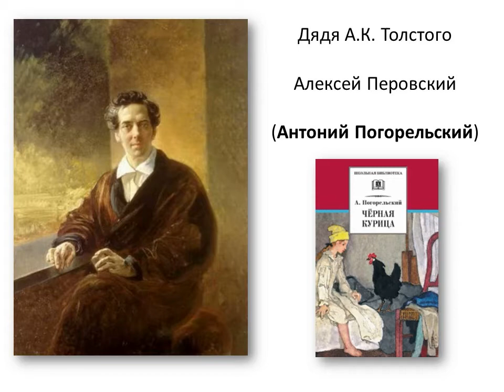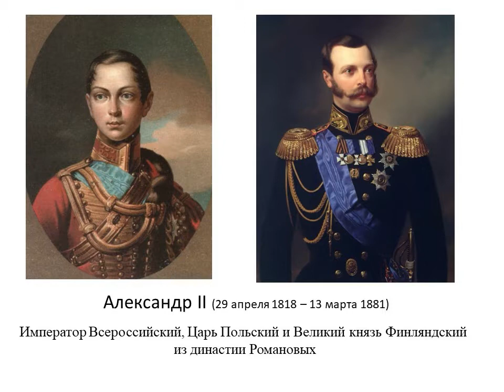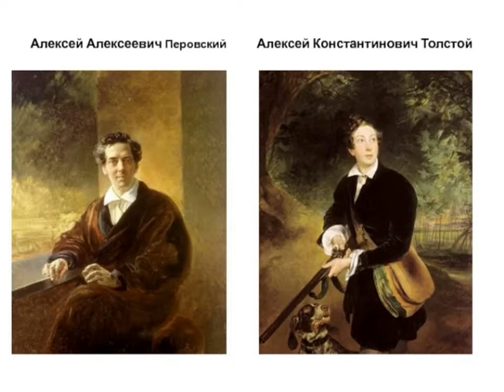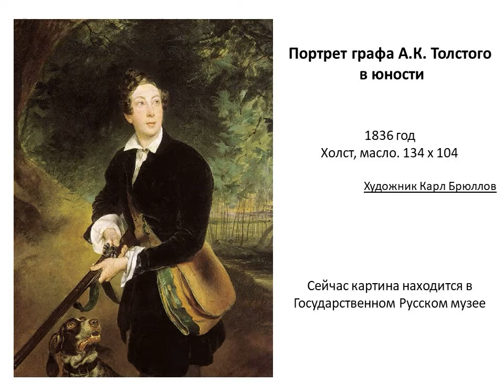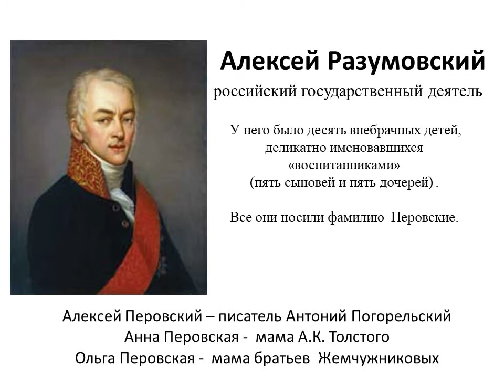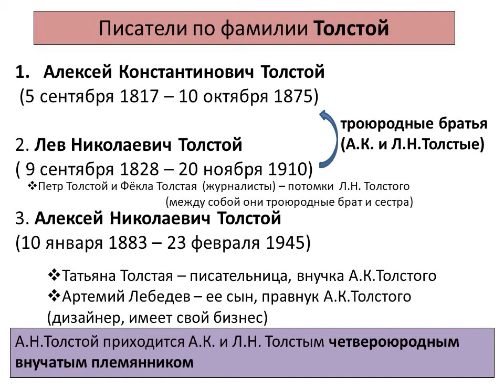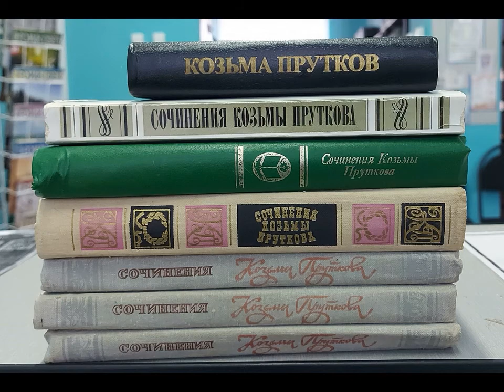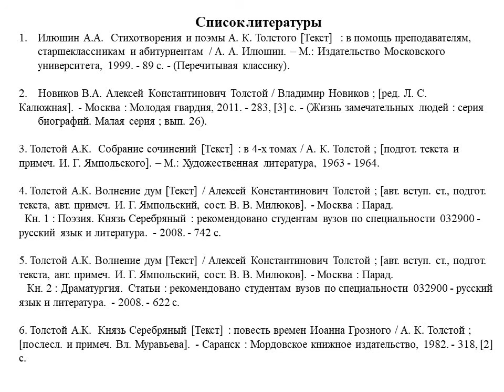Алексей Толстой — любимый племянник Антония Погорельского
Октябрьская библиотека № 2 им. Н. К. Жернакова рассказывает о роли Антония Погорельского в становлении личности Алексея Толстого.